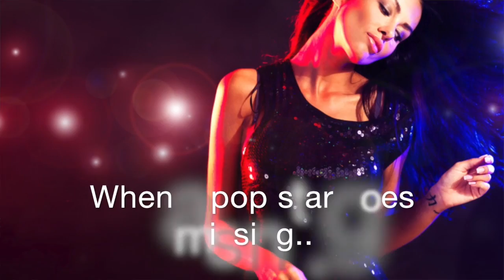Camden (A Skinners Novel) by Xio Axelrod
CAMDEN starring Stuart Reardon

Sometimes there’s a moment when you know you’ve screwed up. For Camden Skinner, it’s the night a dead pop star walks into his pub.

As one-half of Skin, an agency which specializes in cleaning up behind the ultra-rich and infamous, Cam has gotten used to getting his hands dirty. A little too used to it. After the young singer at the center of a client’s controversy is found dead, Cam decides he’s out. He walks away from Skin in search of a simpler life. Maybe even a shot at redemption.

Redemption arrives in the form of Yara Bujold.

The singer’s meteoric rise to the top surprised no one more than Yara herself. All she ever wanted was to make music. Caught up in the dark underbelly of the industry, Yara is forced to fake her own death. But she can’t hide forever.

Yara tracks down one of the principals at Skin, the very people that helped to tear her down. She’ll force Camden Skinner to make it right, whatever it takes. What she doesn’t expect is remorse from the man that helped to ruin her. And she certainly doesn’t expect to lose herself in him.

Cam finds himself sucked right back into a world he’d hoped never to step foot in again, but he can’t walk away. He has to fix this. Not only for himself, but for her. For Yara. Because she might just be everything he didn’t know he needed. She just might be everything.

Video editing: Stuart Reardon
Captions: Xio Axelrod